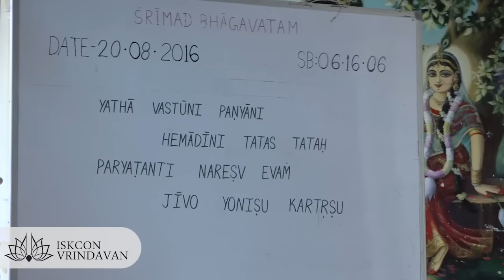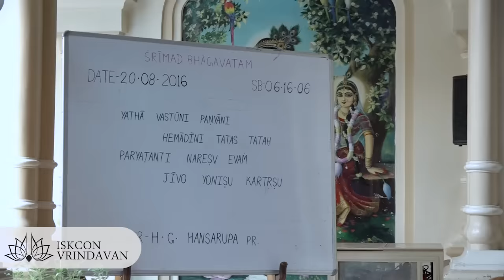20.08.2016_H.G.Hamsarupa Prabhu_SB-06.16.06